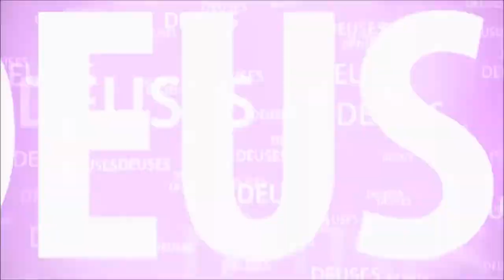O QUE É O SÂNSCRITO